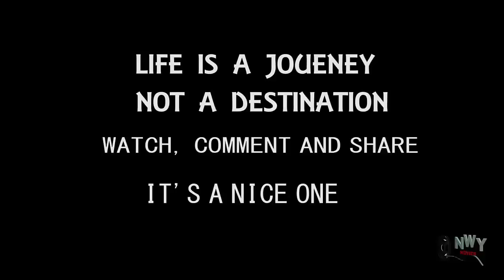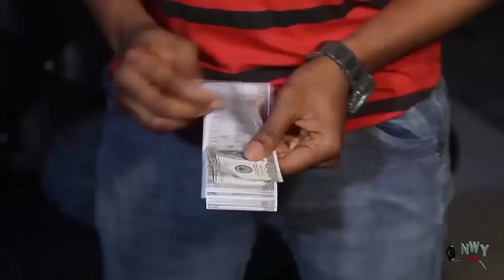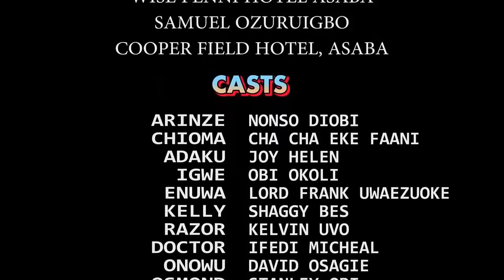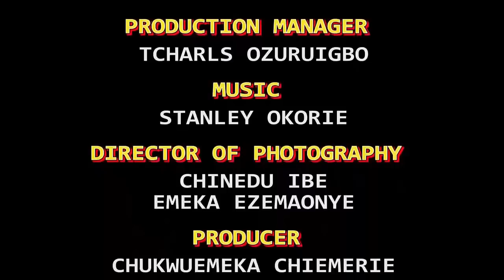The Female Conductors & The Prince - Chacha Eke Latest Nigerian Movie 2022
MOVIE TITTLE::: The Female Conductors & The Prince
STARRING::: Chacha Eke
COMPANY'S NAME::: Demeks Production
YEAR::2022